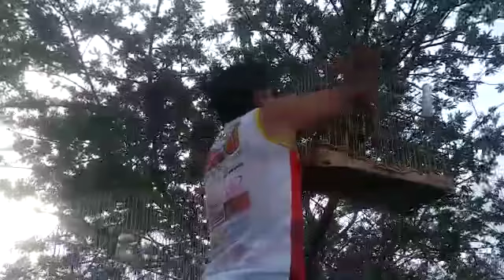Galo de campina PIABA na pegada livre